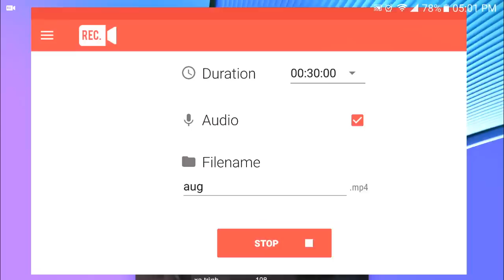Tập Kích : AUG Master - Khắng Định Sức Mạnh || TuấnHC